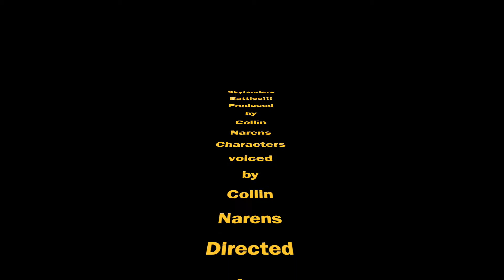Skylander Battles!!!!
My 12 year old, Collins STREAM project..